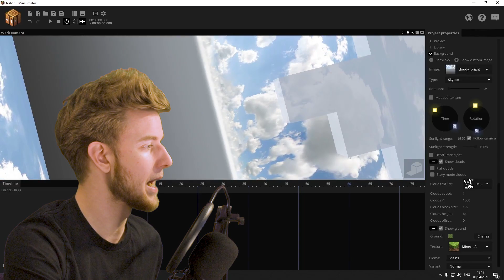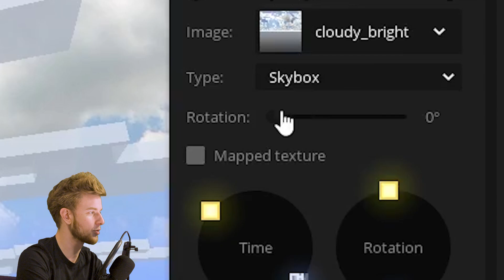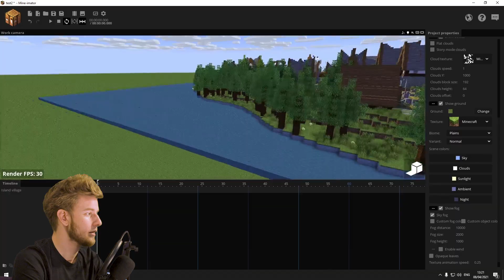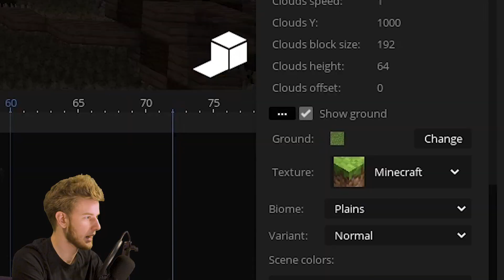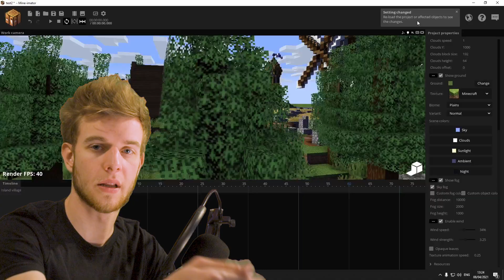Everything About BACKGROUND SETTINGS ~ On The Go!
Teaching you everything you need to know about background settings in Mine Imator in under 5 minutes!

~SharpWind